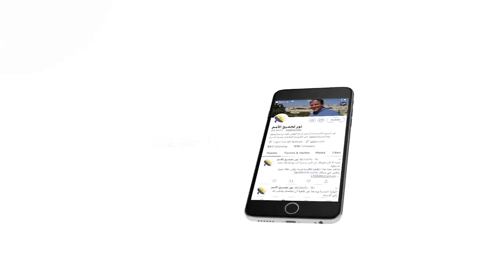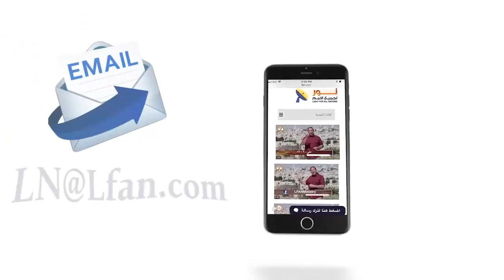464 تعرف على أربعة أمور تطفيء النور من حياة المؤمن